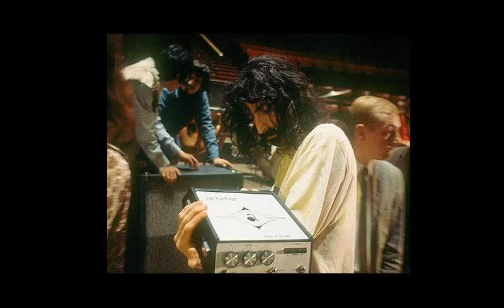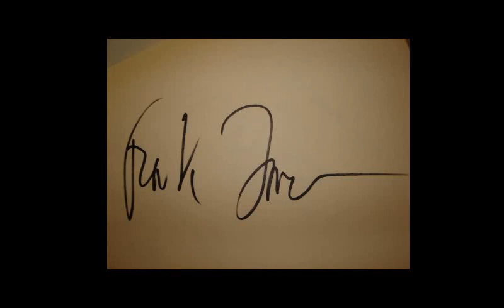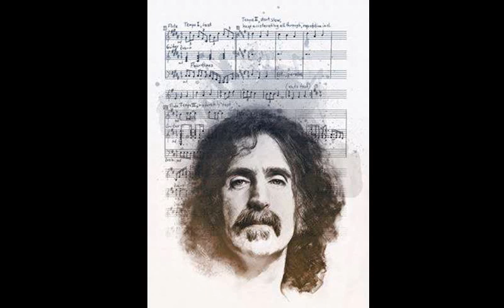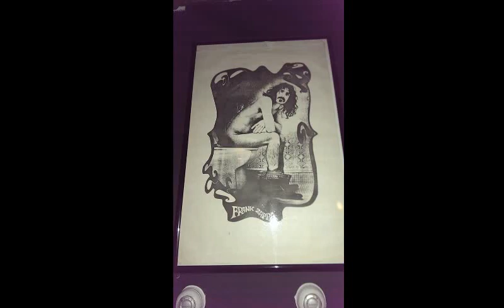Frank Zappa - 1972 09 22 - Felt Forum, New York, NY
The Grand Wazoo Orchestra, September 1972

Musicians: FZ, Tony Duran, Jerry Kessler, Dave Parlato, Jim Gordon, Tom Raney, Ruth Underwood, Ian Underwood, Bruce Fowler, Malcolm McNabb, Tom Malone, Earle Dumler, Glenn Ferris, Sal Marquez, Ken Shroyer, Mike Altschul, Joanne McNabb, Jay Migliori, Ray Reed, Charles Owens.

Intro/soundcheck
Random Weirdness
Dog Meat
New Brown Clouds
Penis Dimension
Variant Processional March
Big Swifty